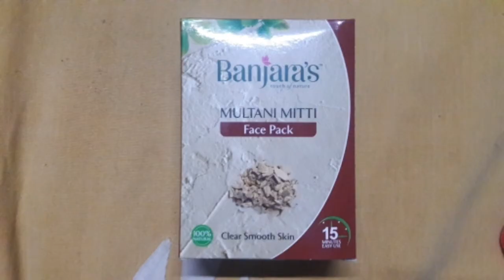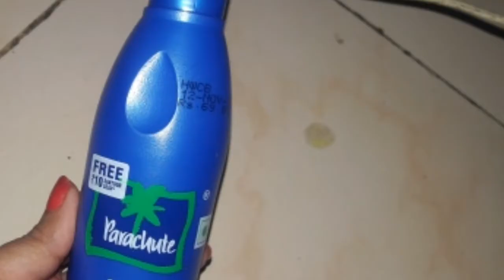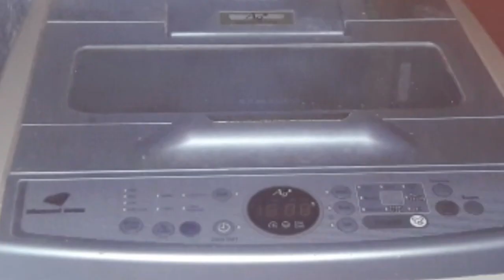holi festival tips in telugu | how to remove holi colours skin, hair and cloths easily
Holi festival tips | holi skin and hair care tips